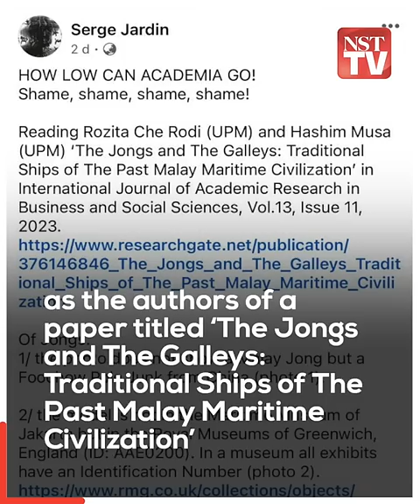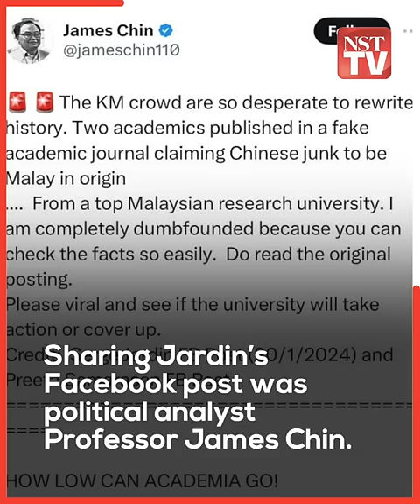UPM academics accused of ‘rewriting’ history in questionable journal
A French historian has come out accusing two academics from Universiti Putra Malaysia of misrepresenting historical facts related to Malay maritime history and questioning the credibility of the academic journal it was published in.

In a Facebook post, Serge Jardin, named Rozita Che Rodi and Hashim Musa as the authors of a paper titled ‘The Jongs and The Galleys: Traditional Ships of The Past Malay Maritime Civilization’ that was published in the International Journal of Academic Research in Business and Social Sciences.

Jardin alleges that an image used in their paper to show a model of a Malay Jong, is in fact a Foochow Pole Junk from China.

His Facebook post includes a photo of the jong in question, to which he further lists two other factual claims in the paper that he argues have been falsified.

Jardin then proceeded to question whether the journal it was published in is credible and peer-reviewed.

Jardin has authored several books, including ‘Rêver Malacca’, an invitation to discover Melaka through the eyes of travellers; ‘Malaisie, uncertain regard’, a collaboration with Sylvie Gradeler on Malaysia, as seen through arts, crafts and literature; and ‘Malacca Style’, with photographer Tham Ze Hoe.

Sharing Jardin’s Facebook post was political analyst Professor James Chin. Echoing Jardin’s views, Chin says that he is “completely dumbfounded” by the revelation as one could easily fact-check the paper’s alleged false claims.